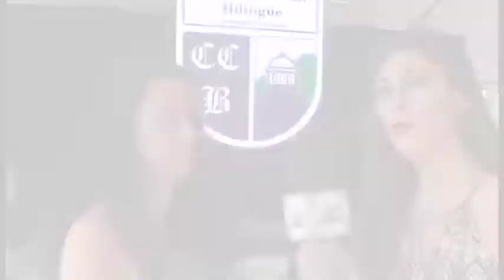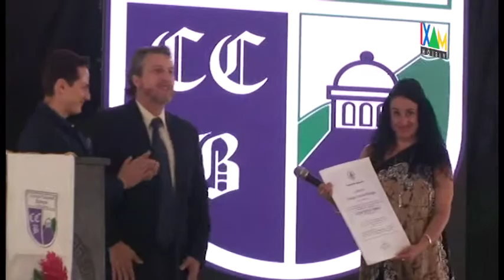CERTIFICACIÓN COLEGIO COLONIAL BILINGÜE